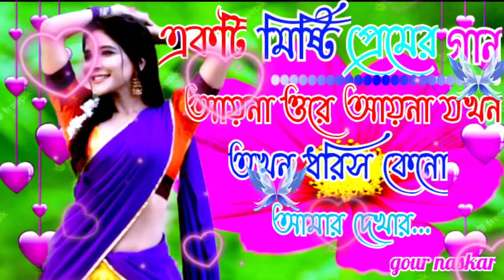🥰❤️🌹💞Aaina Odia Aaina#Bangla Full Song romantic song#music 🎤gour💌 naskar gour naskar🥰❤️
aaina ore aaina bengali song,
aaina re aaina bangla song,
aina ore aina song,
aaina re aaina aaina,
aaina aaina bangla song. mp3ringtones2023 songlyrics bangla youtube gour naskar...